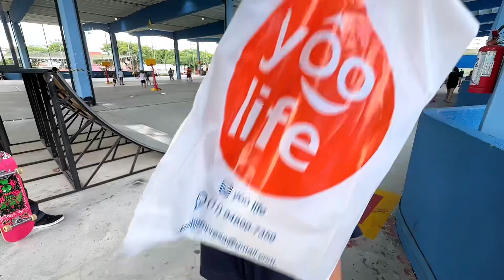Desafio: 5 Reais ou um Presente Misterioso ?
5 reais ou um presente misterioso